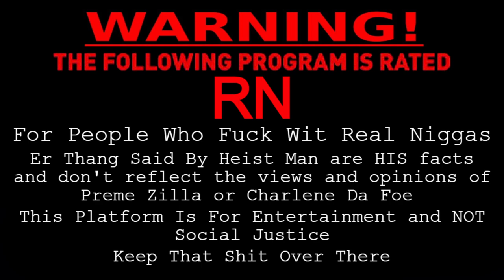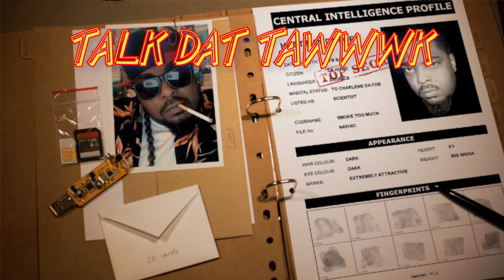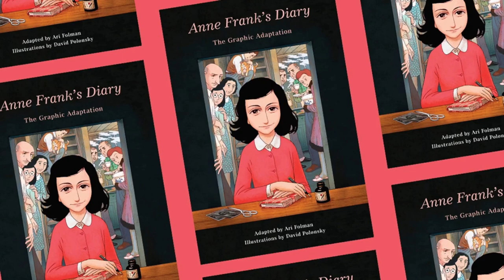TALK DAT TAWWWK 248: Banned Episode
The Banned Episode in full...
Maaaaaaan!!!